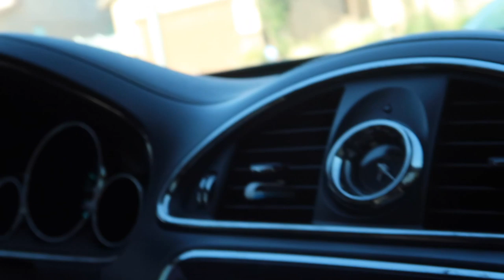TOWING CAR PRANK ON BOYFRIEND!! *GETS HEATED**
(WINNER WILL BE ANNOUNCED IN OUR  NEXT VIDEO )